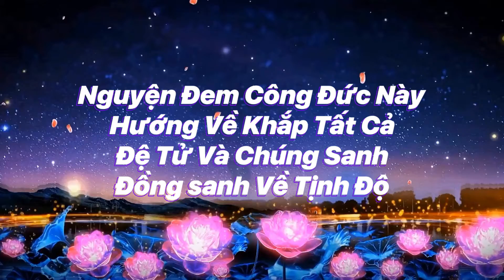Phóng Sanh Ngày 05/06/2022